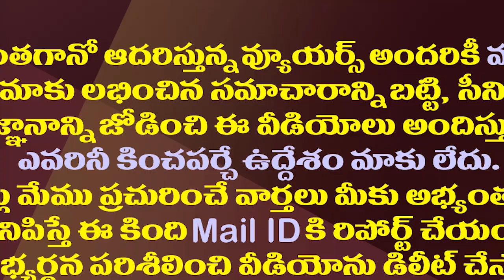శాసనం అన్నావ్..శాసనసభకు రాకుండా చేశాం..పవన్ పై రోజా పంచ్ లు| Minister Roja Punches on Pawan Kalyan